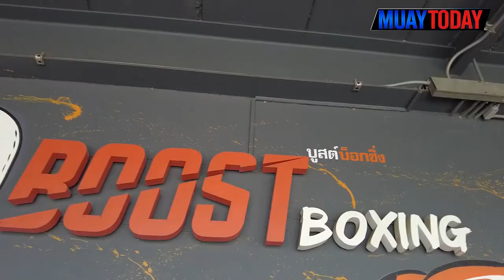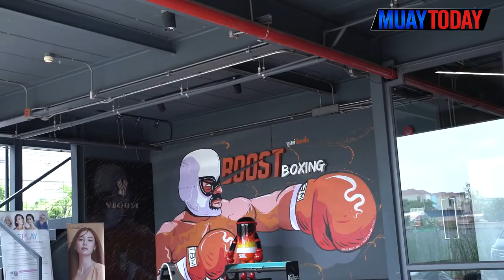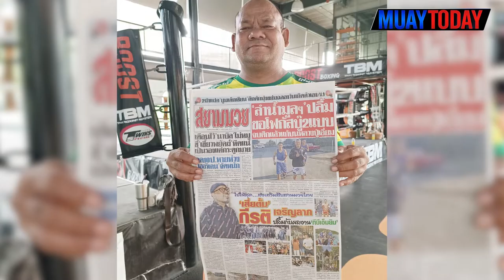มวยทูเดย์ อัพเดท I สัมภาษณ์สุดพิเศษกับ เพชรธงชัย TBM gym แชมป์อีซูซุคนล่าสุด!!